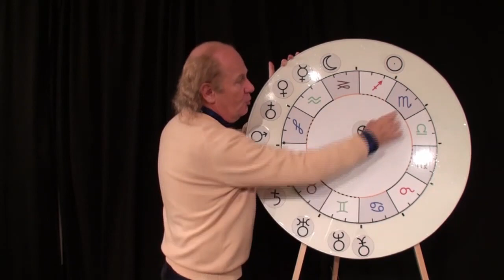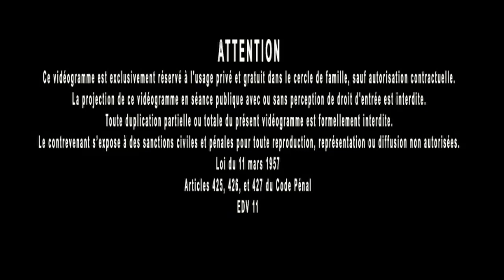Jacques Grimault | Astrologie 32 | Notions et développement par l'exemple